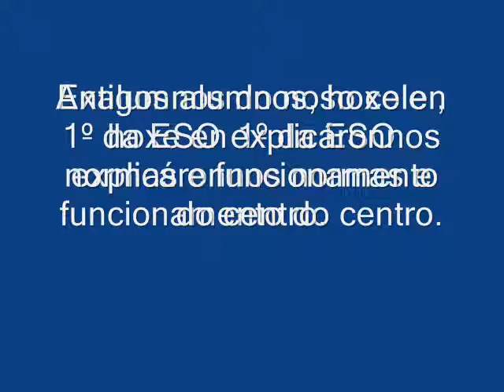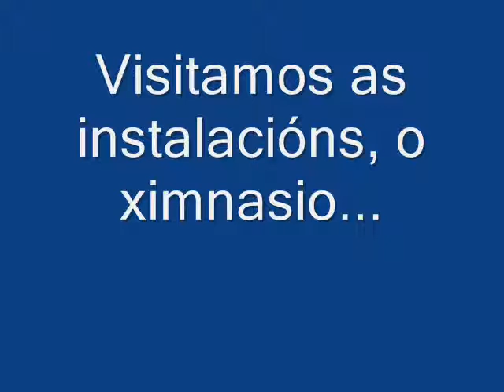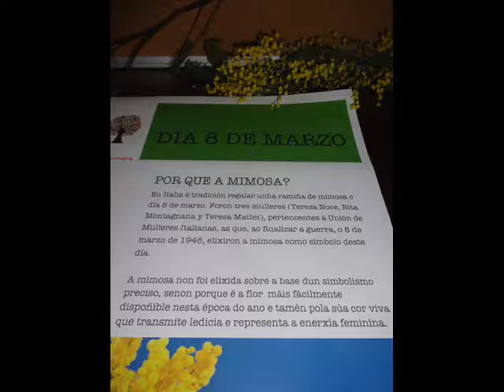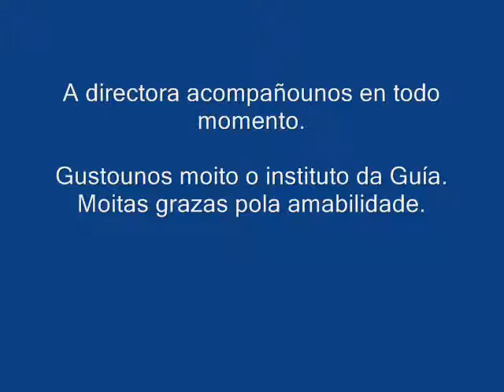IES A Guía 2017